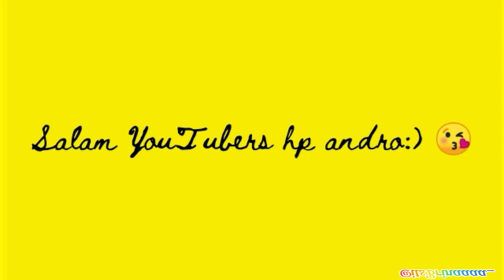Morning routine😘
Hai guys good morning😝🌷
Jangan lupa

Siapa yang setuju aku buat video night routine sama QUARANTINE routin a day??
Comment dibawah yaa😅😘